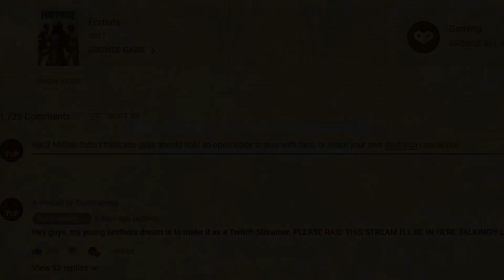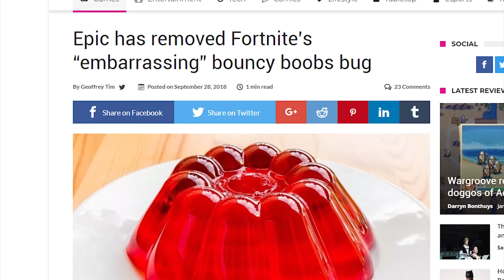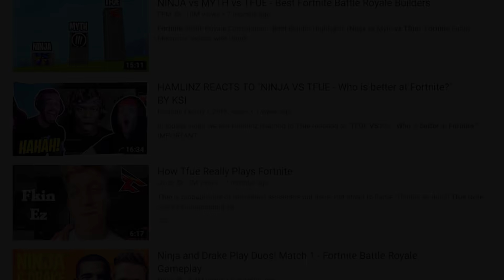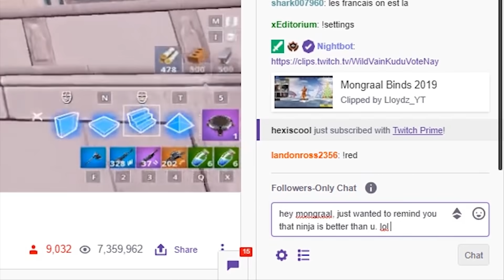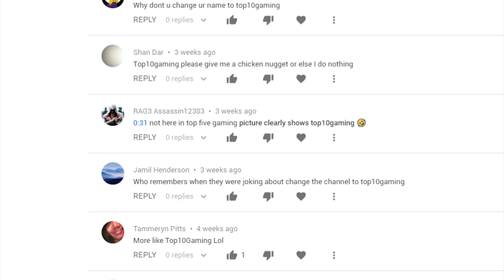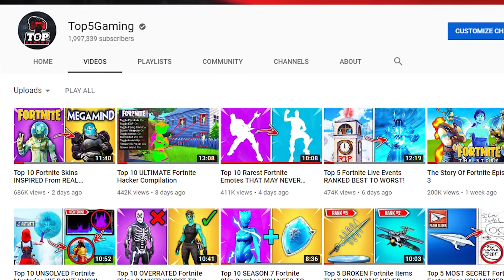Top 5 Fortnite MEMES That Need To Be STOPPED!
2.
1.